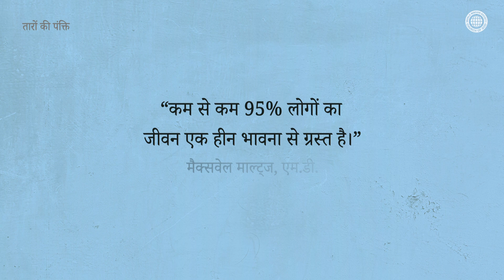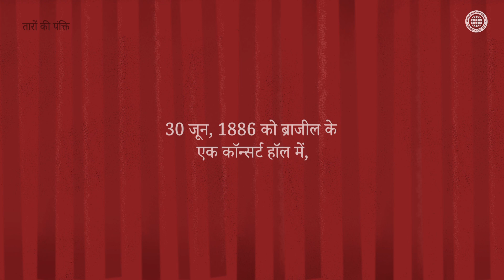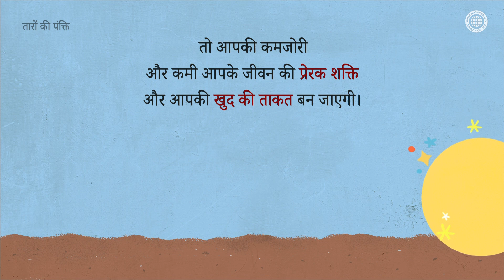कमजोरी पर जय पाने के लिए उपयोगी मार्गदर्शिका | चर्च ऑफ गॉड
[रेगिस्तान में तारे] तारों की पंक्ति, “कमजोरी पर जय पाने के लिए उपयोगी मार्गदर्शिका,”
चर्च ऑफ गॉड द्वारा बनाया गया है।

कभी-कभी, कमजोरी हमारे भविष्य में बाधक लगती है।

लेकिन, अगर हम अपनी कमजोरी का अच्छी तरह से उपयोग करते हैं, तो यह हमारी ताकत बन सकती है जो हमें सफलता की ओर ले जाती है।

हम कमजोरी पर जय पाने के लिए उपयोगी मार्गदर्शिका पेश करते हैं।

वीडियो में पेश किया गया बाइबल आयत 2कुरिन्थियों 12:9-10 है।

पर उसने मुझ से कहा, “मेरा अनुग्रह तेरे लिये बहुत है;
क्योंकि मेरी सामर्थ्य निर्बलता में सिद्ध होती है।” ... क्योंकि जब मैं निर्बल होता हूँ, तभी बलवन्त होता हूँ।

पाठ, चित्र और वीडियो चर्च ऑफ गॉड पब्लिकेशन मिशन सेंटर द्वारा निर्मित किए गए थे,
और चर्च ऑफ गॉड नया गीत मिशन सेंटर के एक नया गीत पर आधार पर संगीत की पृष्ठभूमि की रचना और पुनर्व्यवस्थित किया गया था।
कमजोरी पर जय पाना आत्म सुधार मी मैनुअल कमजोरी पर जय पाने के लिए उपयोगी मार्गदर्शिका

“रेगिस्तान में तारे” के बारे में
आधुनिक समाज में थके हुए लोगों को दिलासा देने और अपने परिवारों के लिए प्रेम को बढ़ावा देने के लिए, यह आभासी सामग्री चर्च ऑफ गॉड द्वारा अपने सांस्कृतिक मिशन के हिस्से के रूप में बनाई गई है।
इस चैनल पर रोजमर्रा की जिंदगी और बाइबल के वचनों पर हाथ से बने संगीतमय निबंध अपलोड किए जाते हैं।